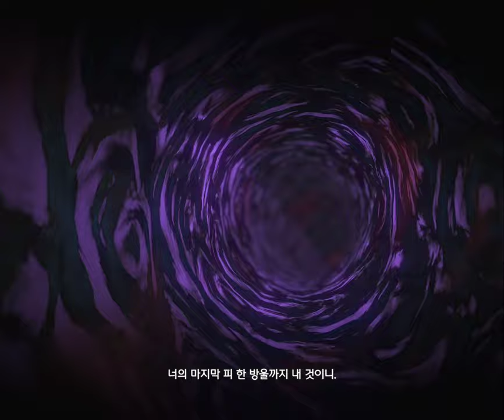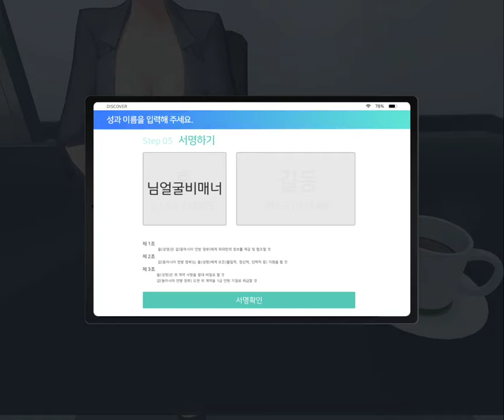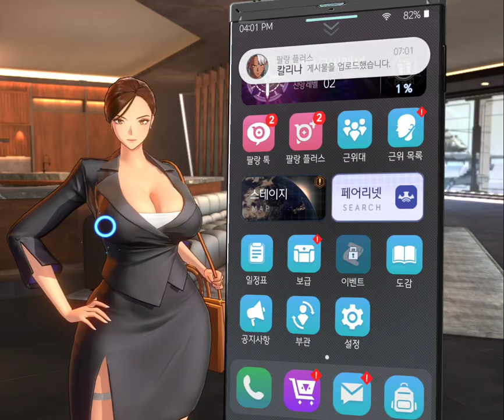호라이즌 워커 초반플레이 / Horizon Walker Play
오늘 오픈한 신작겜!
근데 뭔가 좀 옛날게임같고 미완성인 느낌?
일러하고 인겜은 이쁨ㅎㅎ

0:00 튜토리얼
4:14 가챠연출
5:33 캐릭고르기
7:26 전투
11:19 인게임
14:47 캐릭도감
16:16 스킨구경